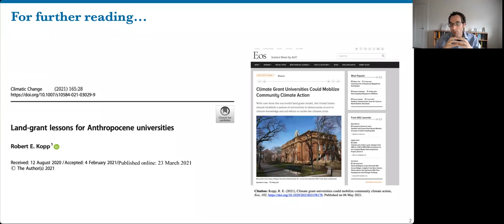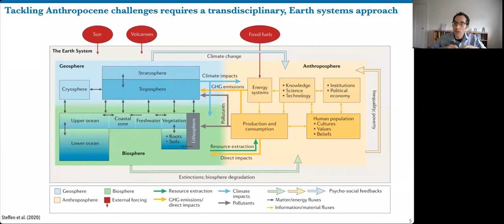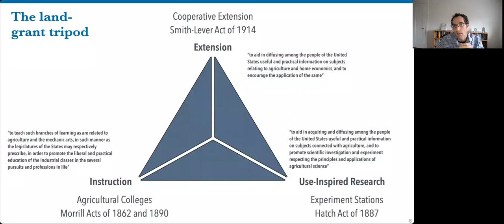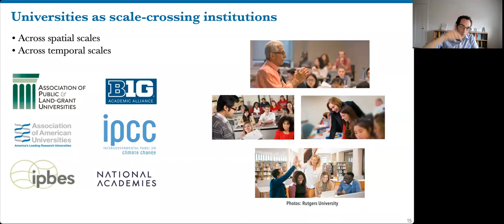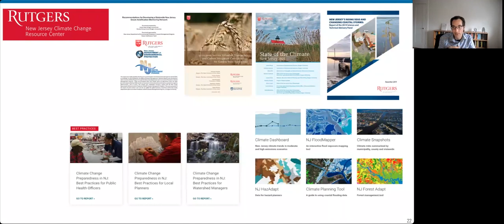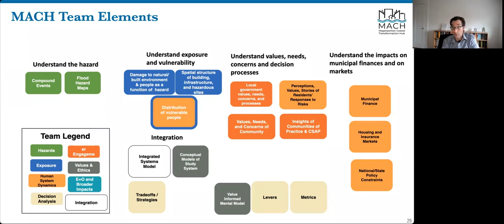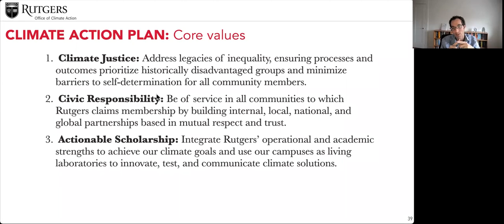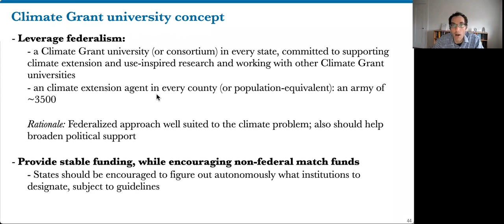Universities in the Climate Crisis: Lessons From the Land-grant Experience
2023 Climate Change Seminar by Robert Kopp (Rutgers University, Department of Earth & Planetary Sciences)
Recorded at Cornell University - March 13, 2023